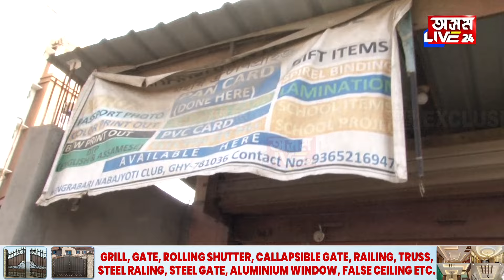গুৱাহাটীত প্ৰথমটো ডিজিটেল এৰেষ্টৰ অপৰাধ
গুৱাহাটীত প্ৰথমটো ডিজিটেল এৰেষ্টৰ অপৰাধ। চাওঁক কেনেকৈ অপৰাধীয়ে লুটে আপোনাৰ UPIৰ ধন...